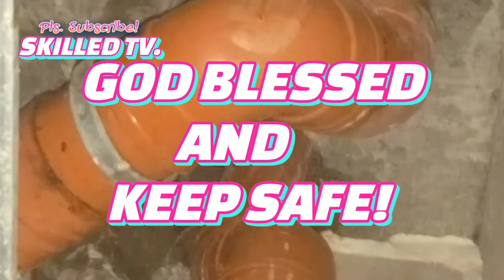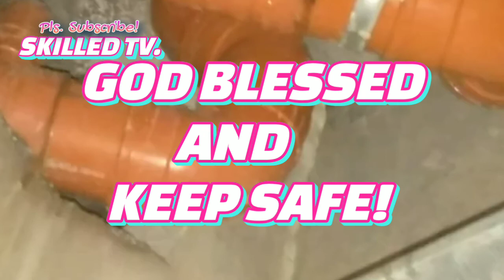Revised and Rectify plumbing sanitary/lateral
Revise of plan is not easy to repair or rectify.. but that is a challenge of my work.. I reuse the materials for save..